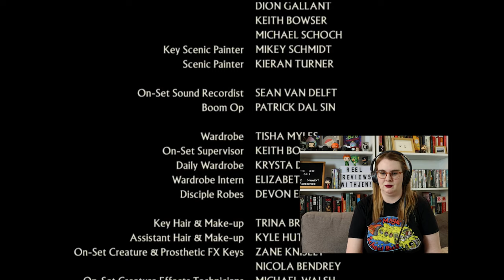THE VOID (2016) MOVIE REACTION AND REVIEW! FIRST TIME WATCHING!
THE VOID (2016) MOVIE REACTION AND REVIEW! FIRST TIME WATCHING! The Void tells the story of after delivering a patient to an understaffed hospital, a police officer experiences strange and violent occurrences seemingly linked to a group of mysterious hooded figures.

Check out this first time watching this Tubi movie reaction video for The Void and see if I can make it through this movie. Horror is a genre I've barely explored, mostly because I'm a huge wuss. Typically my Halloween movie viewings consist of Hocus Pocus and Halloweentown. This year I decided to expand my horror movie knowledge and try and watch these horror movie fan favourites.

Check out my first time watching this Tubi 2016 movie, The Void and enjoy my reaction video!